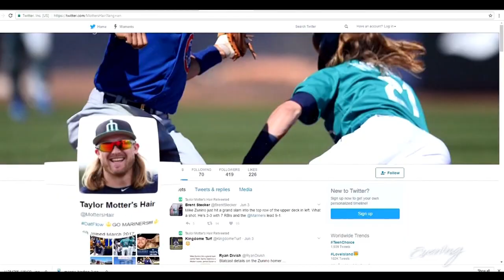Mariner Taylor Motter might have baseball's best hair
Many say he has the best hair in baseball. But he might not even have the best hair in his house. Mariner Taylor Motter has hair competition from his girlfriend Melissa. And their dog Yankee.